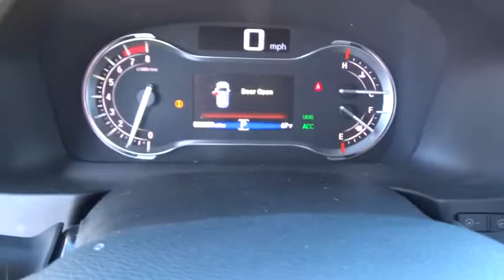2016 HONDA PILOT Great Falls, Missoula, Helena, Billings, Kalispell, MT GB060669G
2016 HONDA PILOT
2016 HONDA PILOT AWD 4DR TOURING W/RES & NAVI - Stock#: GB060669G - VIN#: 5FNYF6H92GB060669

PRICED TO MOVE $1,900 below Kelley Blue Book!, FUEL EFFICIENT 26 MPG Hwy/19 MPG City! GREAT MILES 22,355! Moonroof, Nav System, Third Row Seat, Heated Leather Seats, Entertainment System, Aluminum Wheels, All Wheel Drive CLICK ME!br /br /KEY FEATURES INCLUDEbr /Leather Seats, Third Row Seat, Navigation Rear Spoiler, MP3 Player, Sunroof, Rear Seat Audio Controls, All Wheel Drive, Aluminum Wheels, Keyless Entry. Honda Touring with Crystal Black Pearl exterior and Gray interior features a V6 Cylinder Engine with 280 HP at 6000 RPM*. br /br /AFFORDABLEbr /AutoCheck One Owner This Pilot is priced $1,900 below Kelley Blue Book. br /br /Pricing analysis performed on 11/4/2017. Horsepower calculations based on trim engine configuration. Fuel economy calculations based on original manufacturer data for trim engine configuration. Please confirm the accuracy of the included equipment by calling us prior to purchase. br / Some of our Pre-Owned vehicles may be subject to unrepaired safety recalls. Check for a vehicle's unrepaired recalls by VIN at